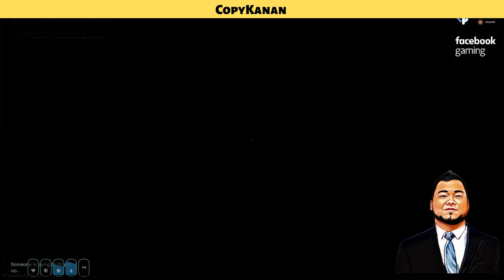🔴 GTA MALAYSIA | COPYKANAN